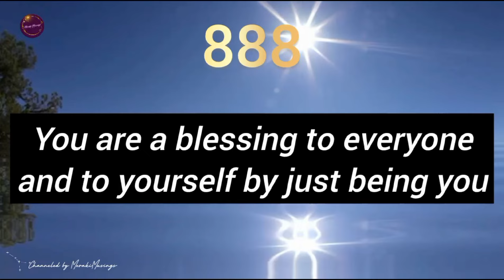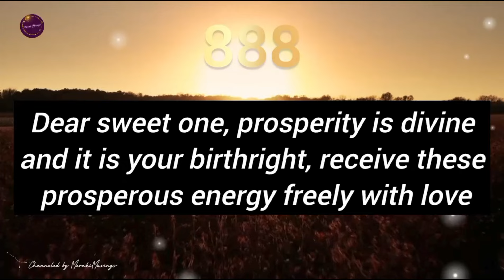A beautiful new beginning starts today